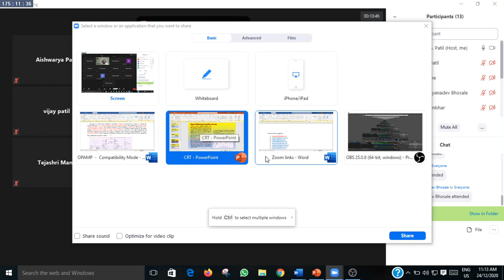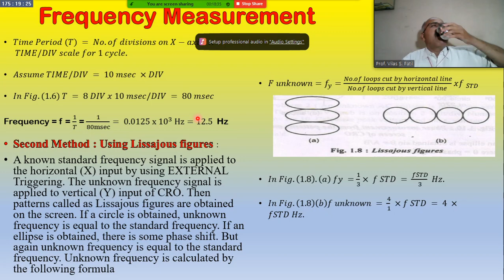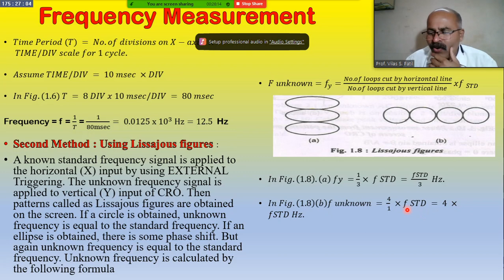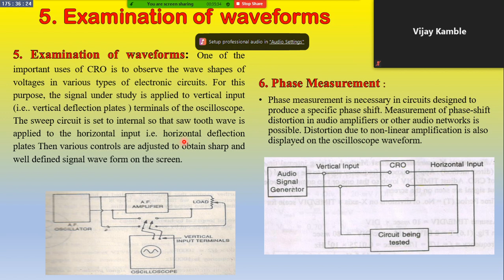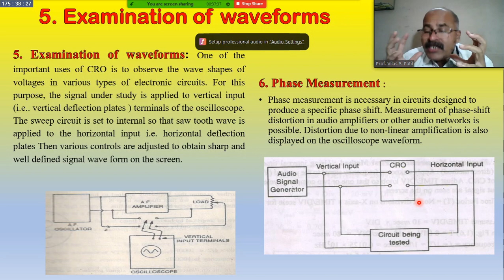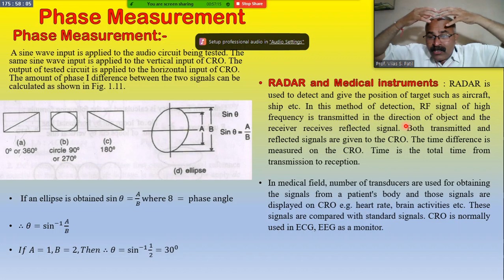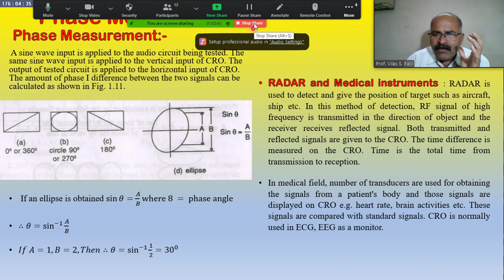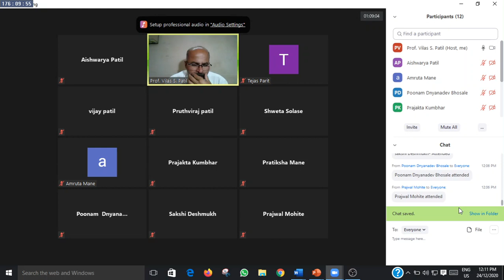C.R.O.- Applications of CRO- Part -II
Dr. Vilas Shamrao Patil/ YCWM Warananagar/Department of Physics/ B.Sc.III/ C.R.O.- Applications of CRO- Part -II